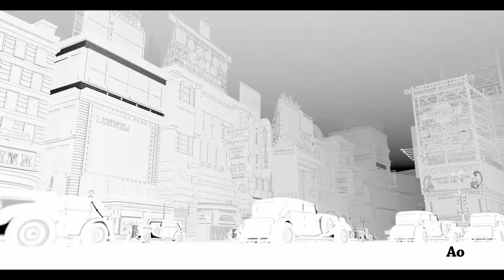타임스퀘어를 VFX학원에서 CG로 표현 하는 과정 정리